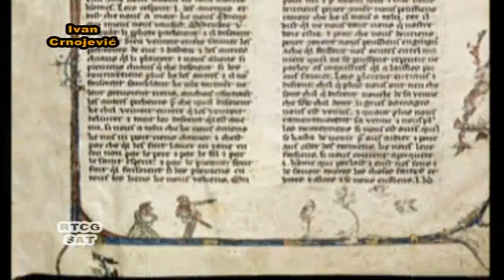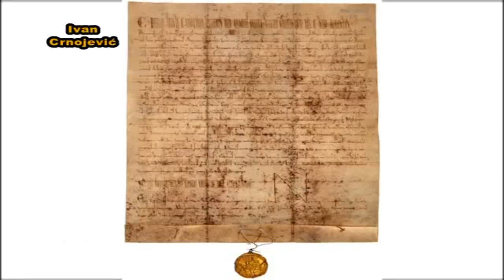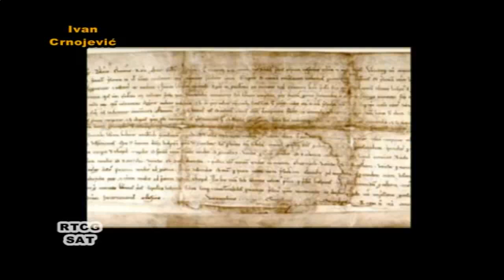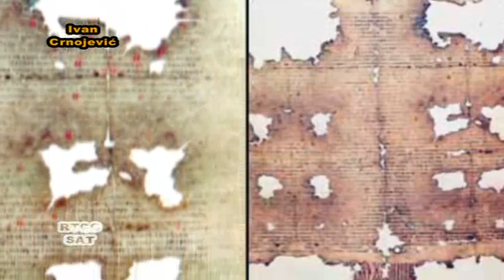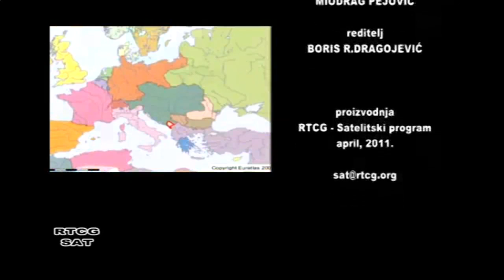Dinastija Crnojevic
Crnojevići su srednjevjekovna crnogorska dinastija nakon Vojislavljevića, koju su u vjerskom smislu bili katolici, te Balšića koji su također uglavnom bili katolici, Crnojevići su prva pravoslavna dinastija.

Izuzetak je Staniša Crnojević koji je, primivši islam, kao sandžak-beg Osmanlijskoga Carstva pod imenom Skender-beg Crnojević vladao Crnom Gorom iz Skadra od 1513. do 1530. godine.

Crnojevići potječu iz planinskih oblasti okolo Lovćena. Tijekom 14. stoljeća se pominje Crnoje Đurašević koji se smatra utemeljiteljem obitelji Crnojevića.

Crnoje je imao tri sina: Stefana, Dobrovoja i Radiča Crnojevića. Radič je pogunuo u sukobu s Đurađem II. Balšićem 1395. godine i nema podataka da je imao direktna potomstva.

No, povijesni izvori početkom 15. stoljeća pominju sinove Radičeva brata Stefana, Đurađa i Lješa Crnojevića. Imena im se nalaze u raznim dokumentima od 1403. do 1435. i njih su dvojica imali značajnu ulogu u tadašnjem političkom i gospodarskom životu.

Posljednji Balšić, Balša III., umro je 1421. godine i pravo na upravljanje državom su, zbog obiteljskih veza, polagali srpski despoti Stefan Lazarević i Đurađ Branković iz Smedereva. No, povijesni izvori pominju Crnojeviće i kao suradnike ali i protivnike srpski despota. Crnojevići su do 1451. proširili svoje teritorije i definitivno ovladali političkim i gospodarskim životom.

Ivan Crnojević, ćiril. Иван Црнојевић, crnogorski Gospodar, najmoćniji vladar treće po redu crnogorske državne dinastije Crnojevića, utemeljitelj Cetinja kao povijesne prijestolnice i Cetinjskoga manastira kao novog sjedišta pravoslavne mitropolije, kasnije autokefalne crkve.